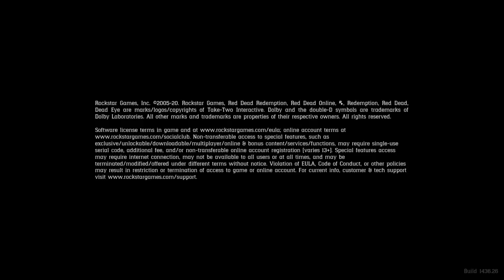Red Dead Redemption 2_20211210202053